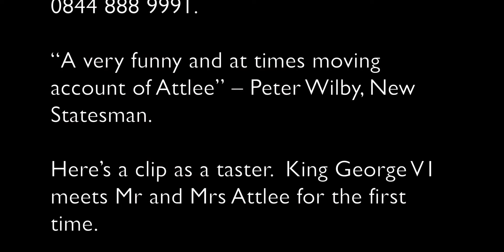Clement Attlee teaser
Clement Attlee – formerly A Modest Little Man – will be performed next at the Epstein Theatre, Liverpool, on Monday 26 and Tuesday 27 September 2022 at 8 pm, while the Labour Party conference is in the city.